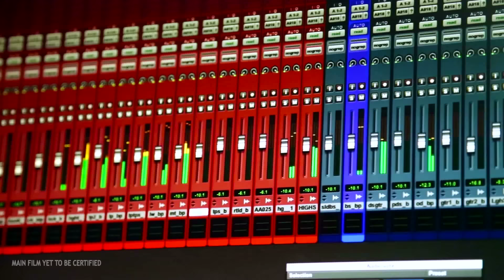Ka Ka Ka Po Promo Song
Check out this promo song from the film Ka Ka Ka Po (Kadhalum Kadanthu Pogum) starring Vijay Sethupathi and Madonna Sebastin